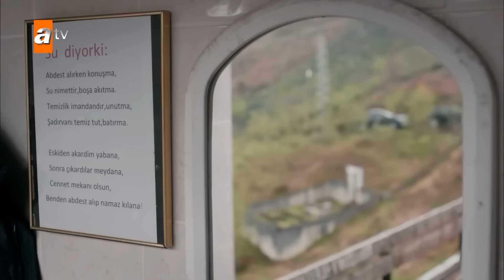Yiğit'ten ders niteliğinde konuşma! - Sen Anlat Karadeniz